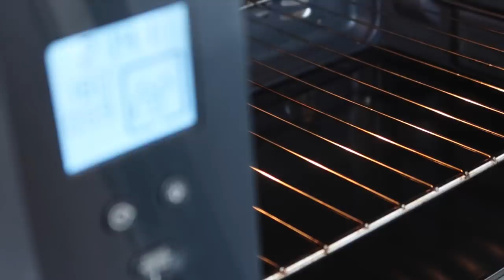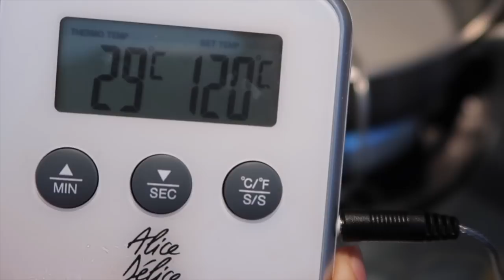RECETTE FACILE DE LA TARTE AU CITRON MERINGUEE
Recette facile de la tarte au citron meringuée |  lemon pie